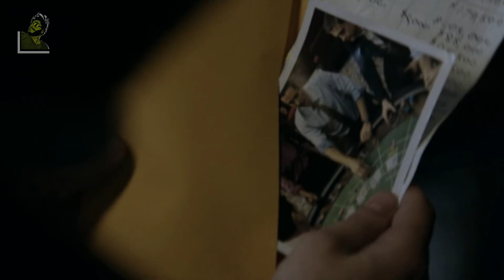Matt Reeves Ne Kamal Kardiya!! | The Penguin Season 1 Episode 1: Explained | Colin Ferral | Komicist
Hello friends! Komicist here. Being a new YouTube channel, I'm trying to bring the best entertaining content for all you guys. Please support me. Your Love and support will make me motivated and I'll bring more good content for you.

Komicist is a web channel intended to discuss about Pop-culture and more. It is intended primarily for the purpose of encouraging informed discussions, criticism and review of Cinema, Games, Comics, Anime and towards such purpose the programs use short extracts of cinematography films, sounds recording and photographic works. These clips and extracts are of a minimal nature and the use is not intended to interfere in any manner with their commercial exploitation of the compete work by the owners of the copyright. The use of works are in compliance with the fair dealing exception provided under Sec.